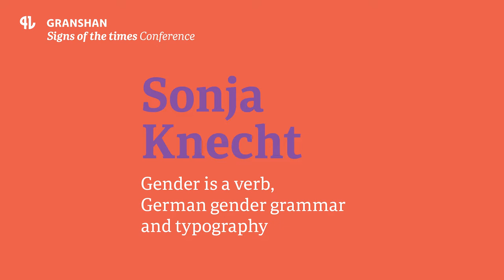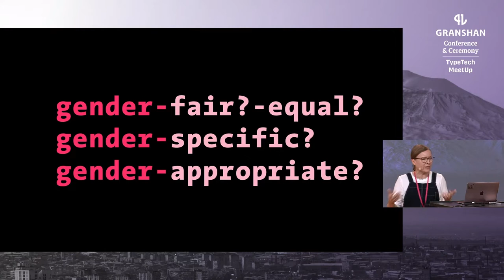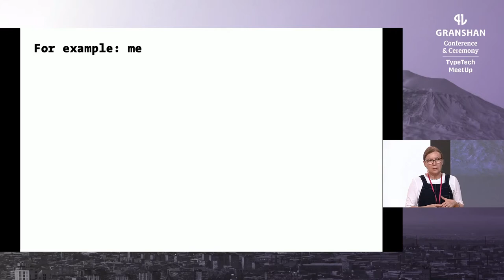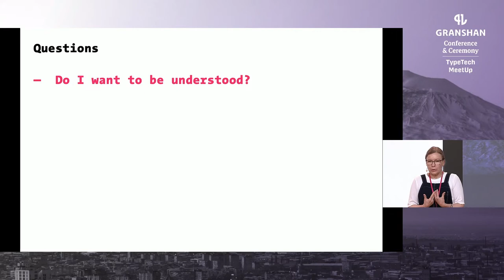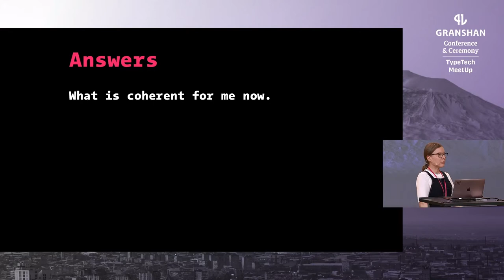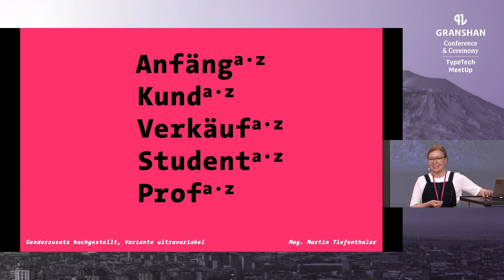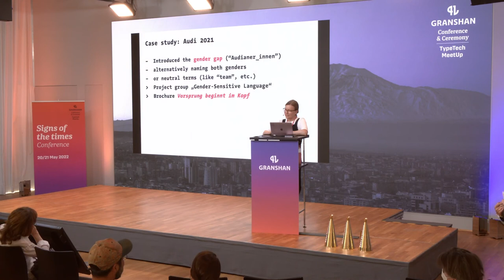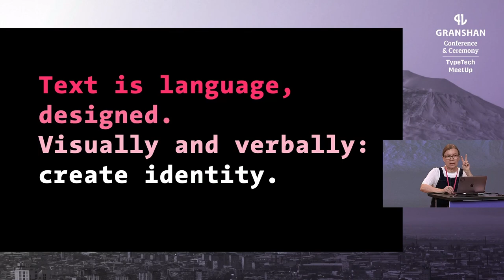Gender is a verb - Sonja Knecht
In her talk, Sonja will address the most controversial linguistic issue in German-speaking countries. Increasingly since about two or three years ago, we face a heated debate about if and how to respond to the fact that we have (at least) two genders in our society.

We all speak and act in some way, we all must handle it: in every team, school, among friends, in whatever audience, the gender issue plays a role. It affects every bit of our spoken and written language. In times of questioning identities and role models, at the same with a broad consent for inclusion, there is no getting out: ‘gendering’ has become a crucial factor in our appearance, for the image of a brand or company, everywhere.

Sonja will translate the German debate. She shares typographical and linguistic possibilities for gender-sensitive texts — some being useful for English, and maybe more language systems? Learn about current practices in German-speaking institutions, and the public. Sorting things out, like with her clients, Sonja helps us to develop a clear attitude towards the currently so explosive language topic — and practicable, coherent decisions (in our verbal and visual design) of what we want to say.

You are kindly invited to add to Sonja’s talk. She would like to reflect with the Granshan audience. What are your ‘gendering’ experiences?